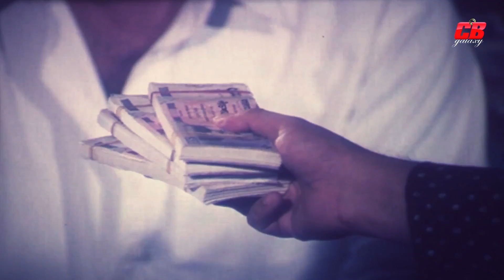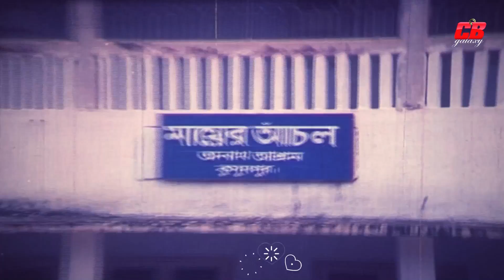Jibon Niye Judho || জীবন নিয়ে যুদ্ধ || Manna || Purnima || Omar Sani || Bangla Short Movie Scene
Movie Scene: Jibon Niye Judho
Star Cast: Manna || Purnima ||
Omar Sani || Shanu Shiba ||
Nasir Khan || Afzal Sharif || Kabila & Others